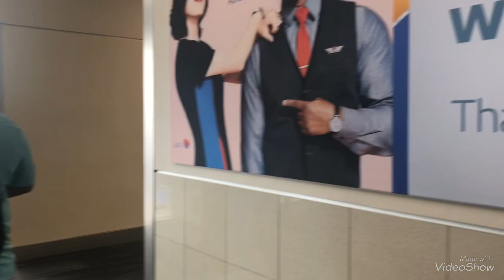Vlog #12 | Day 7 & 8 | Cancelled Flight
Have a blessed day! Comment what else you want to see from me.